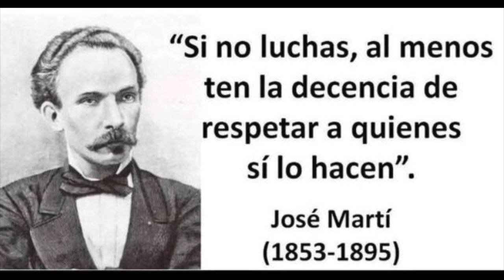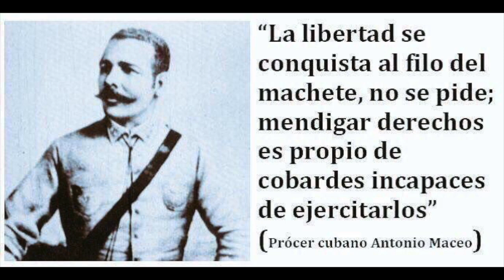🇨🇺 Encapuchado🇨🇺 ( Derrota moral )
Urgente Derrota moral